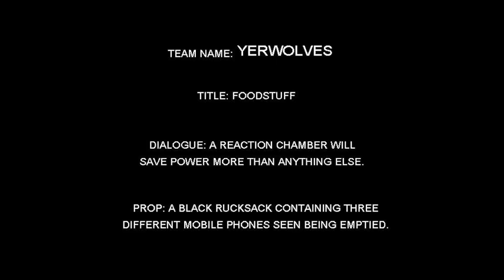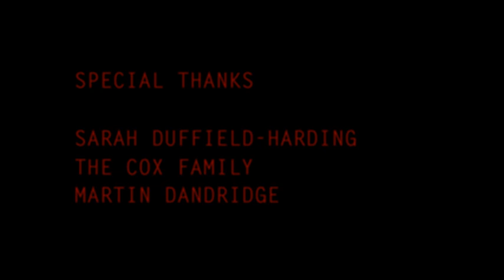FOODSTUFF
SCI-FI London 48 Hour Film Challenge 2011

After running away from his kidnapper, a young boy encounters a strange helmet that seems to have a will of its own.

WRITTEN-SHOT-EDITED in 48 hours

Team: Yerwolves

TITLE- FOODSTUFF

LINE OF DIALOGUE- A reaction chamber will save power more than anything else.

PROP- A black rucksack containing 3 different mobile phones seen being emptied.